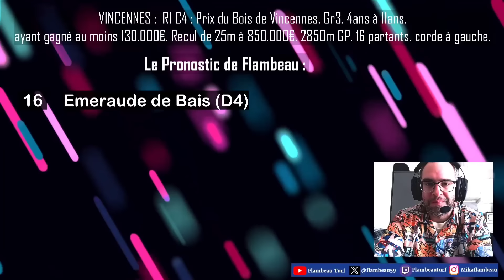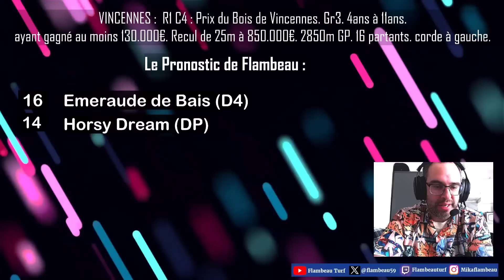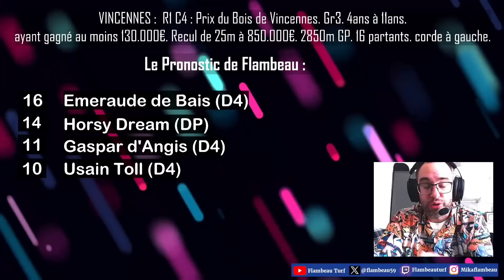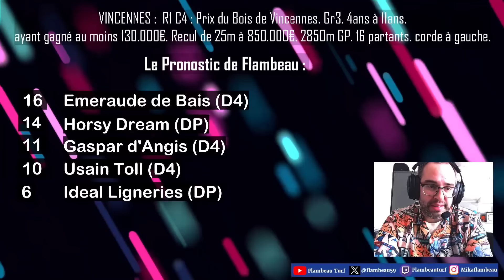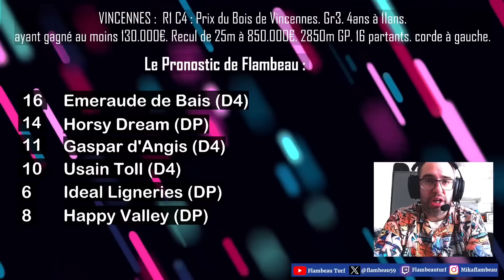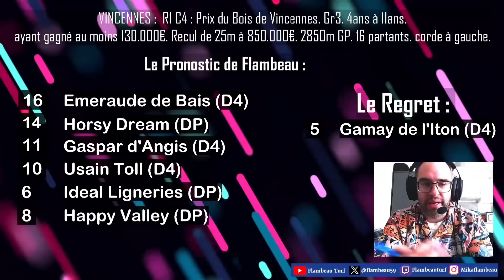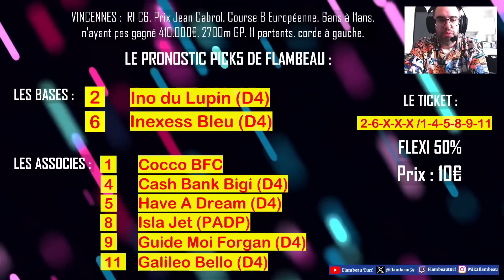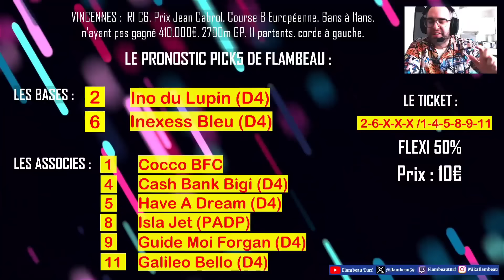🔴 Pronostic Quinté+ Samedi 23 Mars 2024. Vincennes 🔴 Prix du Bois de Vincennes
🔴 R1 C4
Prix du Bois de Vincennes. Gr3 Internationale pour 4ans à 11ans ayant gagné au moins 130.000€. Recul de 25m à 850.000€. 2850m GP. 16 partants. corde à gauche.

bon visionnage.